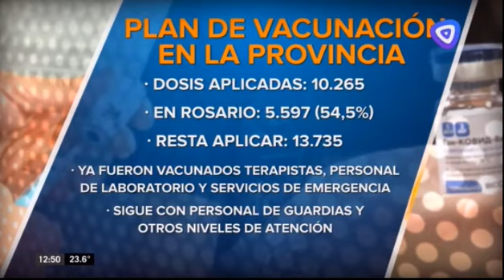c3 1244 perotti